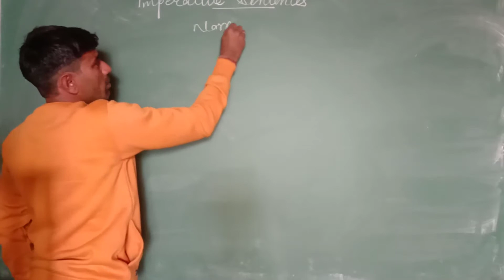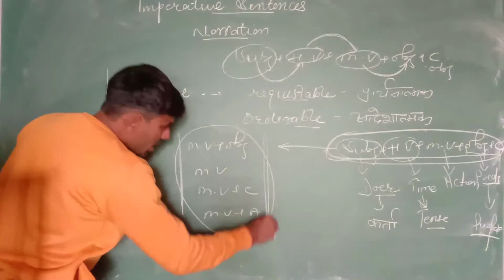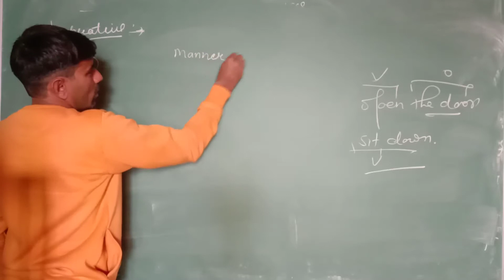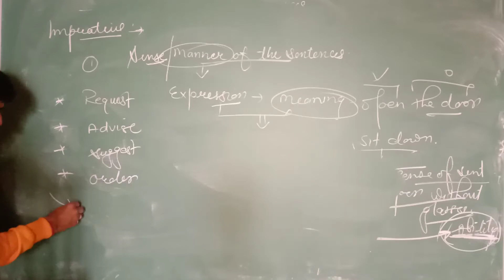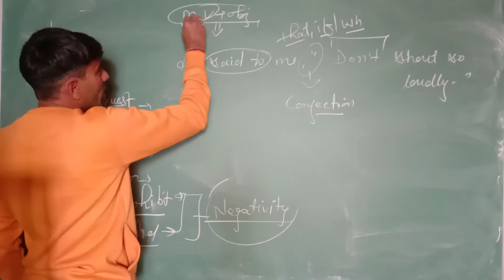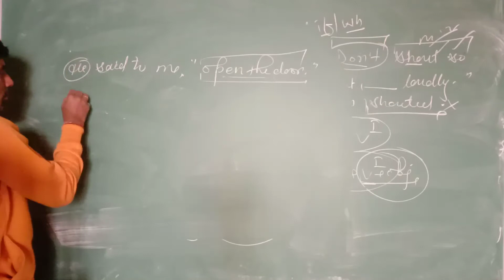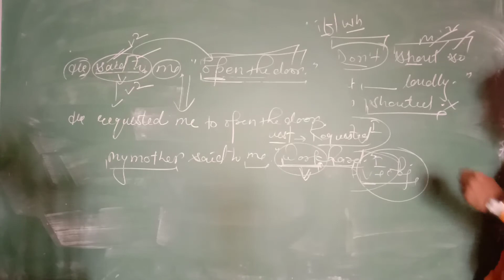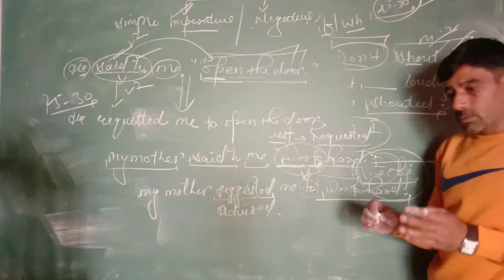type of sentence